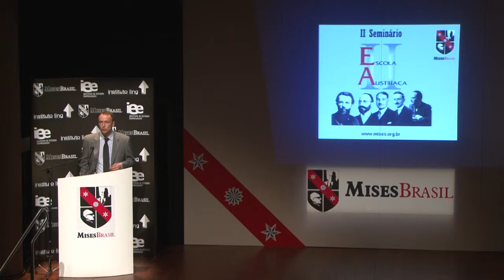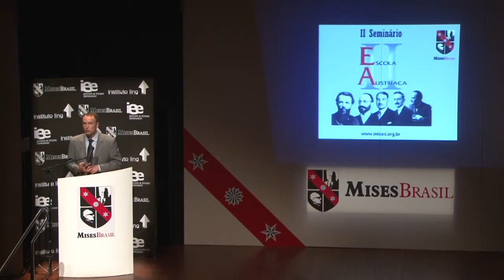"Liberdade, Ordem Social e o Neoliberalismo" - Jörg Guido Hülsmann - Dublado - Parte 2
O II Seminário de Escola Austríaca foi realizado nos dias 9 (sábado) e 10 (domingo) de abril de 2011, no Teatro do CIEE, em Porto Alegre.

O Seminário reuniru os principais nomes da corrente econômica de livre mercado conhecida como Escola Austríaca. Entre eles: o economista, filósofo e historiador alemão Hans-Hermann Hoppe, considerado o maior metodologista austríaco da atualidade; também de origem alemã o professor Guido Hülsmann, autor da biografia de Mises; o professor Robert Murphy, que desafiou o Nobel de economia Paul Krugman para um debate de Economia Austríaca versus keynesianismo; o professor americano Peter Klein da Universidade de Missouri, EUA, e Gabriel Zanotti da Universidade Austral, Argentina.

Adicionalmente, palestraram as grandes estrelas brasileiras da Escola Austríaca: o professor da UERJ e diretor acadêmico do Mises Brasil, Ubiratan Iorio; o professor Fabio Barbieri da FEA-USP- Ribeirão Preto, o professor adjunto do Mises Institute, Antony Mueller; o doutorando em Economia Austríaca pela Universidade Rey Juan Carlos, em Madrid, Leonidas Zelmanovitz; e o economista-chefe do Bradesco Corretora, Dalton Gardimam.

Após crise mundial de 2008, a Escola Austríaca ganhou atenção da academia e da mídia mundial. As teorias alternativas fracassaram em explicar a crise econômica, e a teoria austríaca tem tido alto poder explanatório há mais de 100 anos. Neste momento crucial em que academia, governos, instituições privadas e indivíduos do mundo inteiro permanecem em busca de explicações e soluções para os desafios desta e das próximas décadas, o Seminário de EA contribui com o debate.

São palestras indispensáveis para aqueles que buscam aprimorar seus conhecimentos sobre os acontecimentos mundiais recentes.

Dublagem: Traduzca e M2